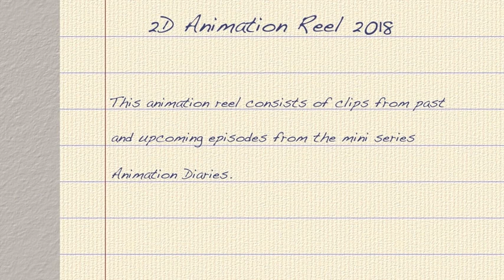2D Animation Reel 2018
This animation is not for persons under the age of 13!

This 2D animation reel consists of clips from the short animated series on this channel. New short episodes will be uploaded as often as possible.